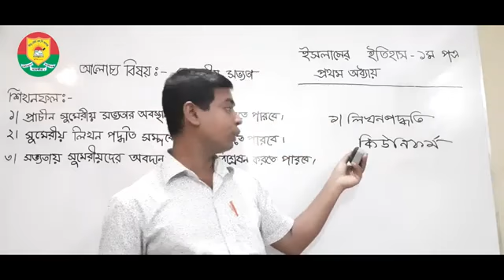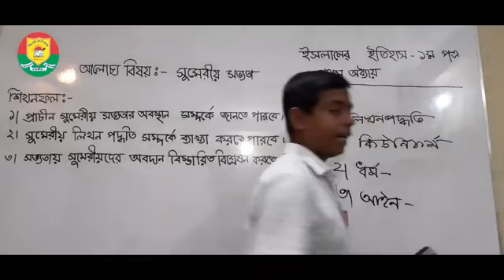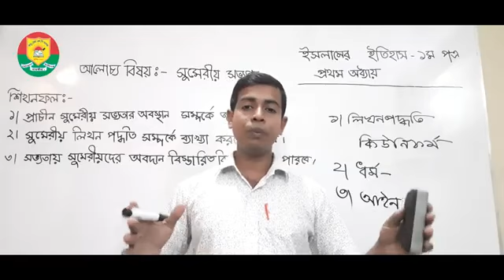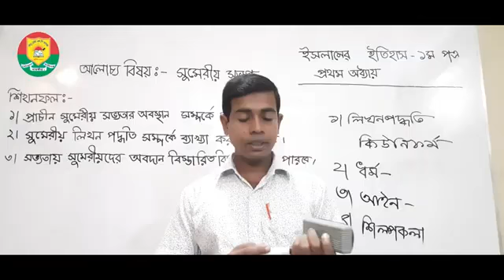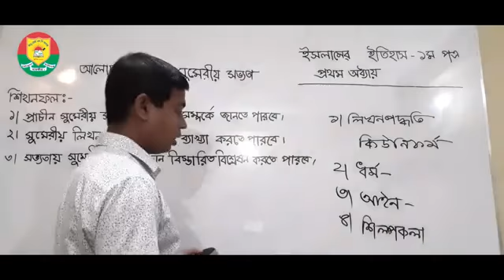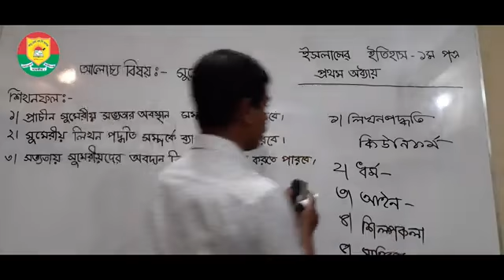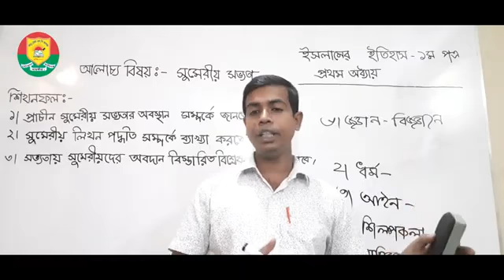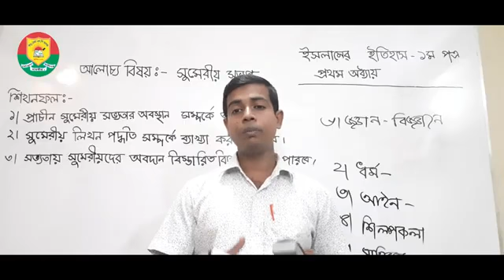HSC || ISLAMIC HISTORY || TWELVE CLASS || সুমেরয়ীয় সভ্যতা